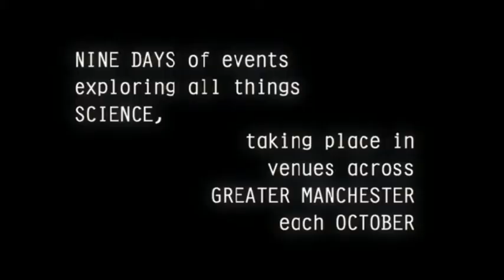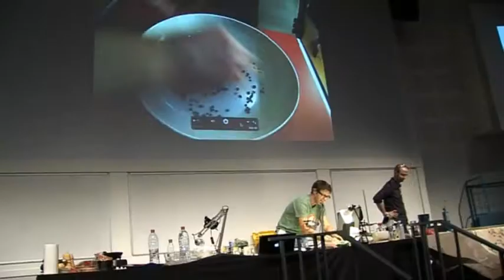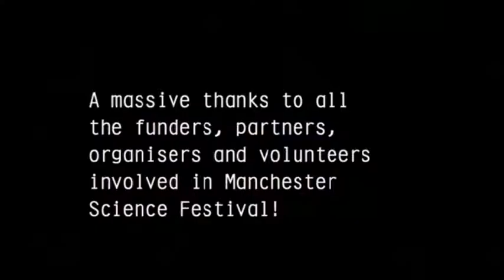Manchester Science Festival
Manchester Science Festival takes place each October half term in venues throughout Greater Manchester. Enjoy walks, talks, debates, hands-on activities, science shows, immersive experiences and more.

Every October
150 events around the city and Greater Manchester